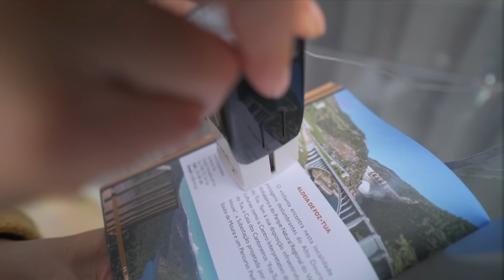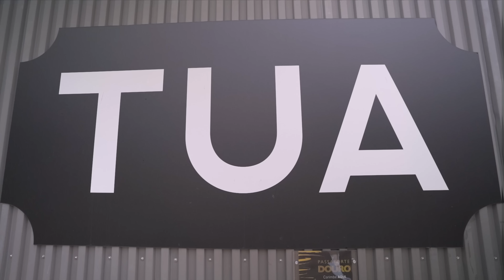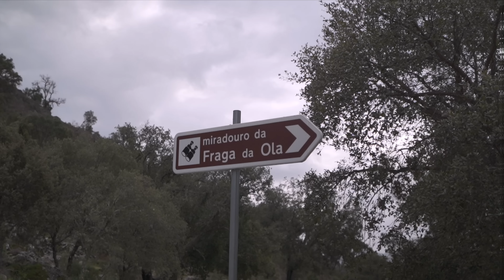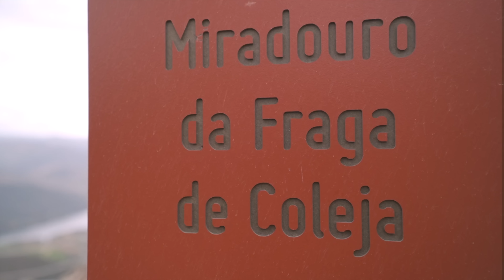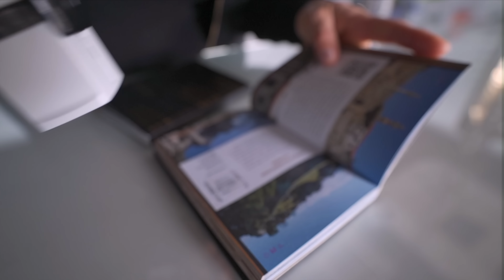O Douro que você não conhece, mas TEM que CONHECER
O Douro que você não conhece | Portugal

Nesse vídeo conhecemos Carrazedas de Ansiães, onde colocamos mais uns carimbos no nosso passaporte Douro e aproveitamos o carnaval.

➡Você GOSTA do nosso trabalho?
Se a resposta for sim, nos ajude a continuar compartilhando histórias de Portugal. Depois que você assistir, curta, comente e compartilhe nossos vídeos 😍
Se você quiser apoiar financeiramente o nosso trabalho :

Nossos Equipamentos:
Para comprar em PORTUGAL
câmera Sony A7C
Microfone Rode